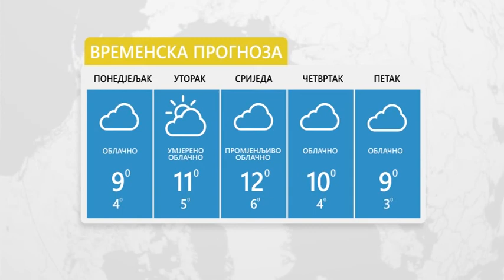Vrijeme: Sutra suvo i pretežno sunčano 13. 01. 2020.